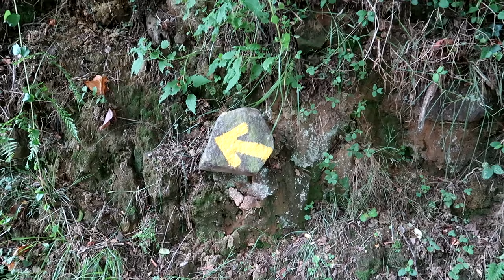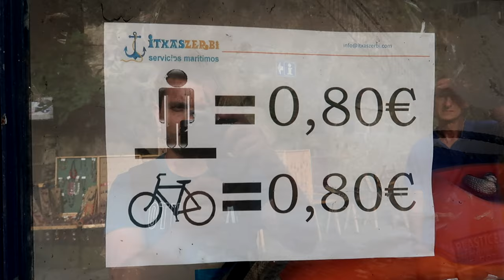ZUMAIA + ZARAUTZ + HONDARRIBIA + PASAIA【4K】| PAÍS VASCO #7 SeguirViajando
Después de conocer varios pueblecitos y ciudades de Vizcaya, continuamos nuestra ruta por Euskadi pasando a Guipúzcoa, donde pasaremos por Zumaia, Zarautz, Hondarribia y Pasai Donibane.

ENLACES DE INTERÉS 👇

💳 3 meses premium gratis en Tarjeta Revolut para viajar sin comisiones
🚌 Comparador de trayectos en tren y autobús (OMIO)

1. Conmigo (Acoustic Version) - Nico Rengifo
2. Body to Body - Sture Zetterberg
3. Waste of Time - CLNGR
4. Can You Feel Me (Acoustic Version) - Love Beans